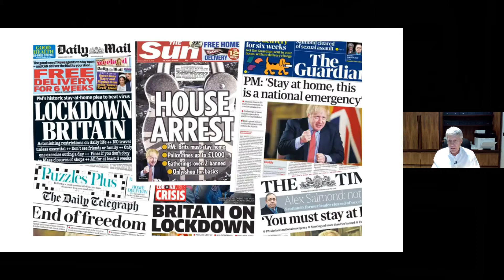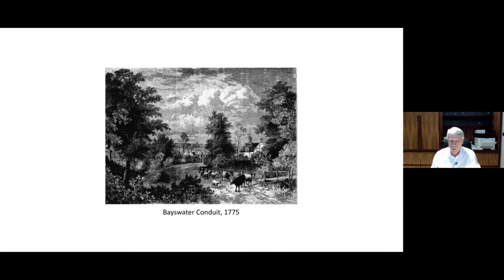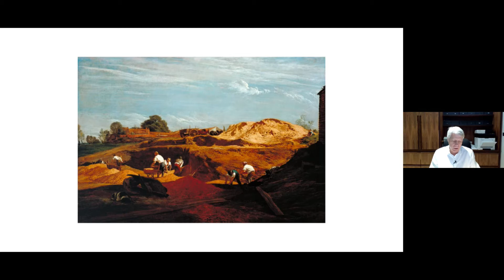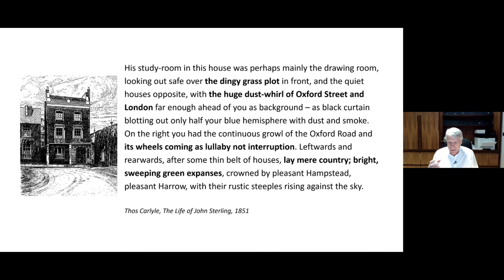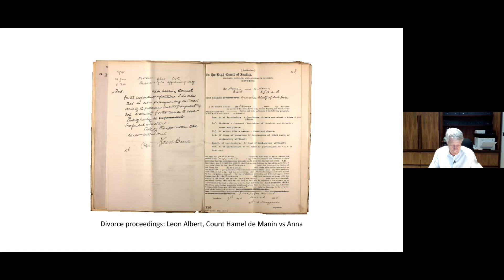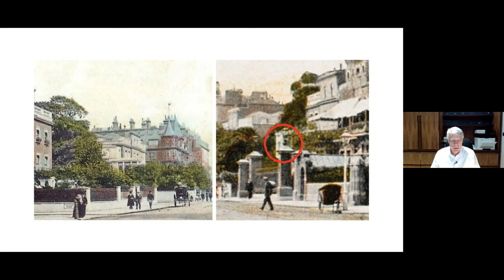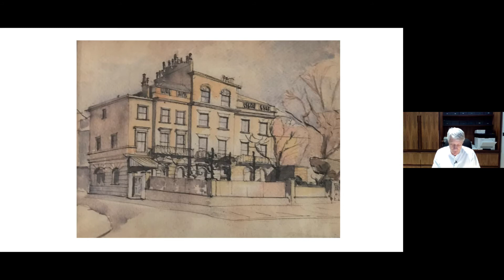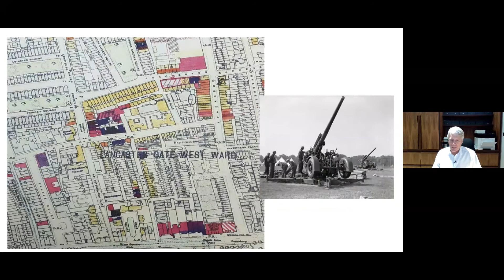Nick Ross investigates the secret history of Orme Square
Presenter and journalist Nick Ross talks about his historical detective work and reveals the hidden stories behind this tiny London square.

Some histories are sweeping narratives encompassing nations, continents or empires. This talk is about a dozen houses. Yet despite its tiny canvas – a nondescript field which scarcely warranted a name even after it was built on – its story is a fragment of London’s story, reflecting the city’s phenomenal transformation from a town of a million people in 1800 to more than six million by 1900, and ballooning from barely three square miles to almost 700, becoming the world’s most populous metropolis and, within another turbulent century, a truly global city.

It is a journey in microcosm through layer upon layer of building and decay, of financial boom and bust, and into the lives of generations of mostly forgotten residents. But it also unearths more than its fair share of famous people, scandals, and even spies. This is detective work inspired by enforced idleness of the Covid lockdown; a voyage of discovery which proves that history, like science, is provisional: the more you look the more you find and, the more you find, the more you discover your certainties are misplaced.

Nick Ross is a veteran current affairs and documentary broadcaster best known for the crime appeals show Crimewatch. He is an independent director of Imperial Healthcare NHS Trust and president, chairman or board member of several national charities and inquiries. He chairs the Westminster Hate Crime Commission and, most importantly in this context, he is a resident in Bayswater.

We regularly hold events, talks, and workshops for adults and children. Find out what’s on using our Eventbrite

Recorded on 11th March 2021 for a live event presented by City of Westminster Archives Centre. For more information about us, please visit our libraries page.

(Subtitles for this video have been auto-generated and will contain inaccuracies.)